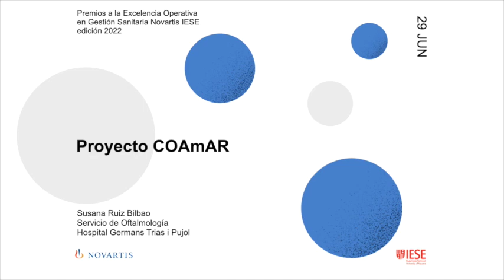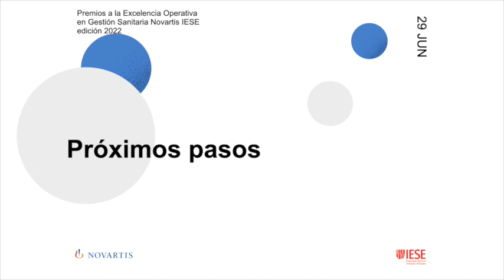COAmAR: Centro Oftalmológico ambulatorio de alto rendimiento en asistencia primaria especializada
El proyecto COAmAR del Servicio de Oftalmología del Hospital Germans Trias i Pujol ha sido el ganador de la categoría 'Iniciativas innovadoras de gestión orientadas a la mejora de la atención al paciente que aporten valor al sistema' en los Premios IESE-Novartis . La doctora Susana Ruiz Bilbao, jefe de Sección del Servicio de Oftalmología Hospital Germans Trias i Pujol, nos cuenta más detalles sobre COAmAR.

A través de este proyecto, este servicio del Hospital Germans Trias i Pujol ha conseguido disminuir la demora en la atención a pacientes oftalmológicos en un 67%, mejorando incluso las cifras del período preCovid.